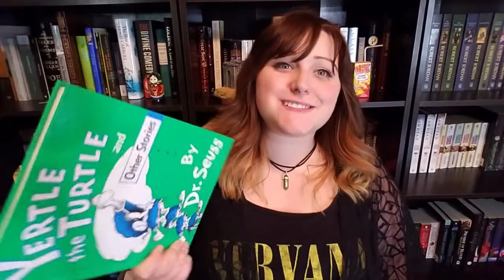Intro Video || Booktube Newbie Tag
I introduce myself to the Booktube Community using the Booktube Newbie tag!

My tripod was not stable as evidenced by the growing piece of wall at the bottom left corner of my video.

Personal: flambanana
Bookish: chaptercviii

Personal: nuhnuhnuhnuhBATMAN